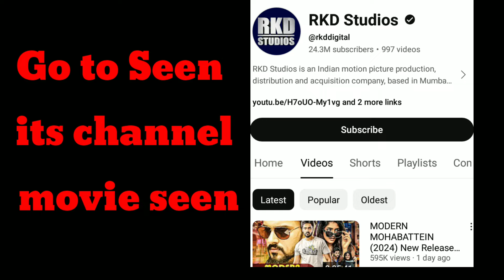Akhanda 2 Full Movie Hindi Dubbed 2024 Release Date | Nandamuri Balakrishna | New Movie | Trailer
New Movie Update
Hindi ,south Movie Update
Nandamuri balakrishna

Note- All Pictures, Images, And Some Video
Clips Used In This Video Belongs To The
Respected Owners.